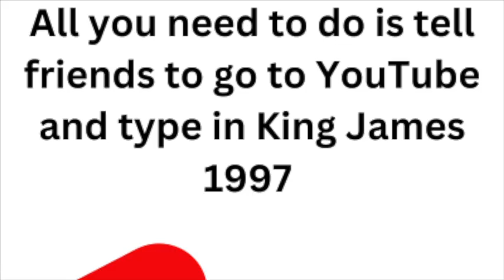Trying new milkshake from Whaterbuger